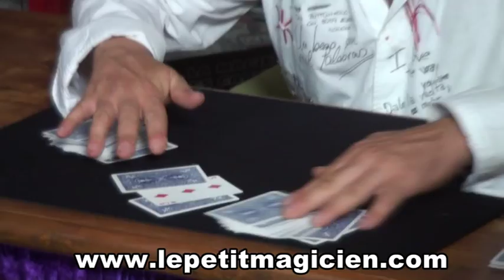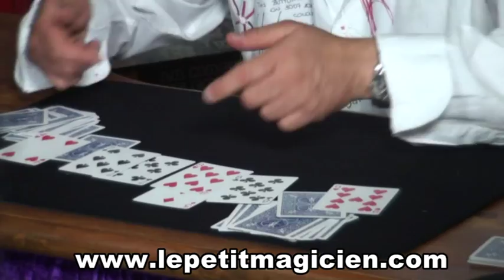Prédiction à la coupe 2132